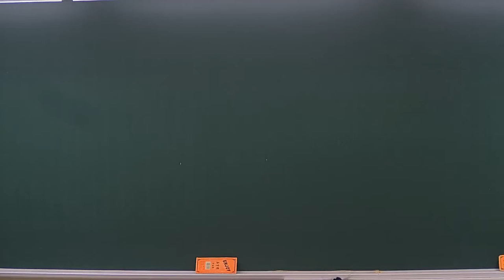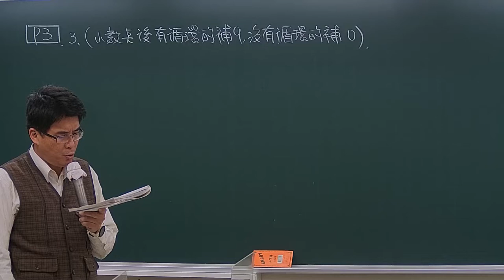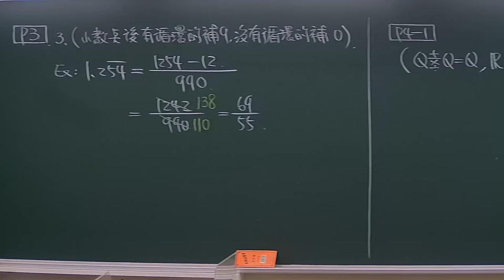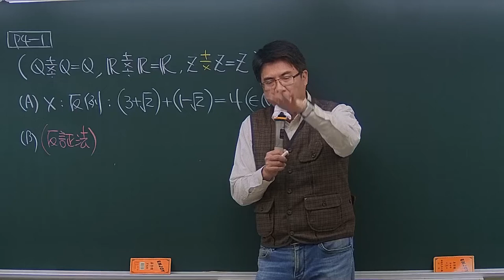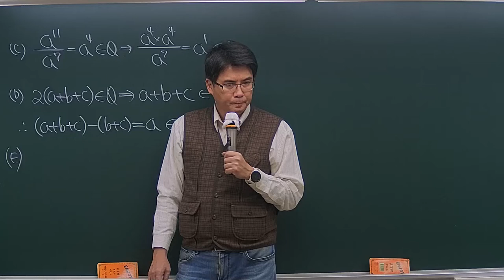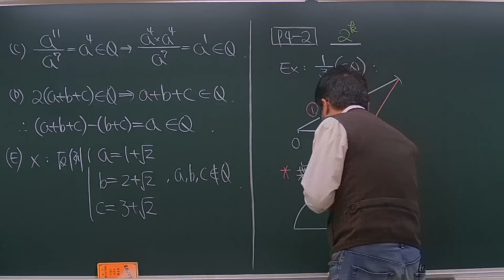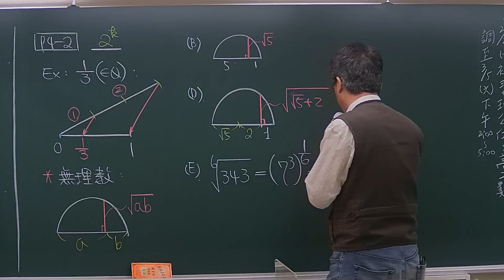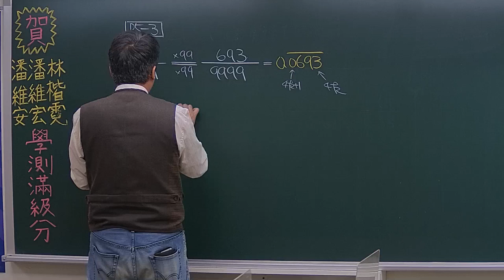112學測-數學-陳平-超級考試王